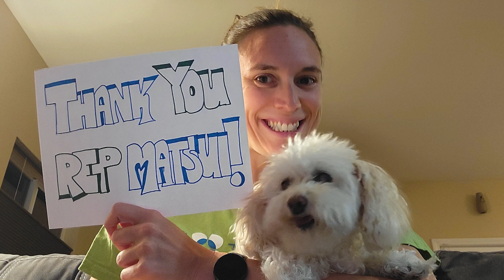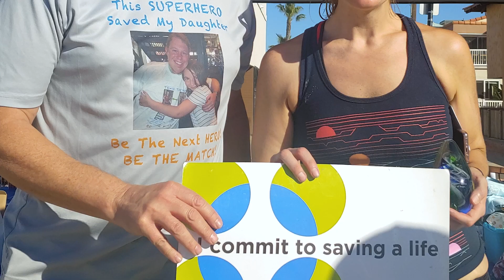Why I advocate: Aly’s story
Hear why Aly, a research scientist and marrow donor, chose to become an advocate for the National Marrow Donor Program (NMDP)/Be The Match.

About Be The Match:
Be The Match helps patients with leukemia, lymphoma and other diseases who need a marrow, blood stem cell or umbilical cord blood transplant. People can join the Be The Match Registry® – the world’s largest listing of potential marrow donors and donated cord blood units – contribute financially and volunteer. Patients and their families can also turn to Be The Match for support and resources before, during and after transplant. Be The Match is operated by the National Marrow Donor Program® (NMDP), a nonprofit organization that matches patients with donors, educates health care professionals and conducts research so more lives can be saved.

Register to become a bone marrow or blood stem cell donor